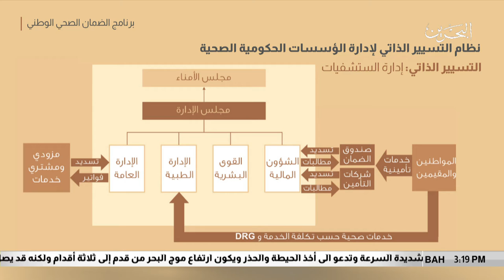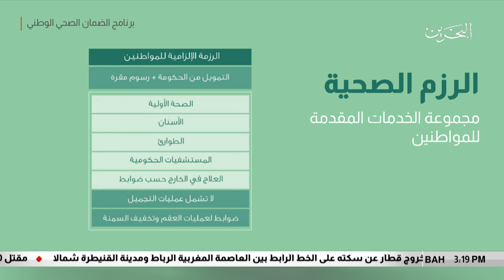البحرين مركز الأخبار : وزارة الصحة تقدم مجموعة من القوانين الصحية بما يلبي برنامج عمل الحكومة